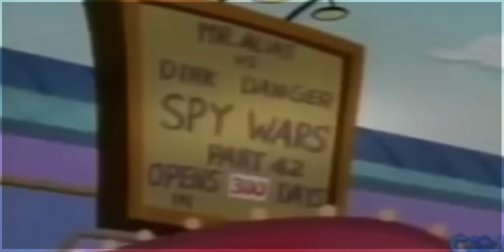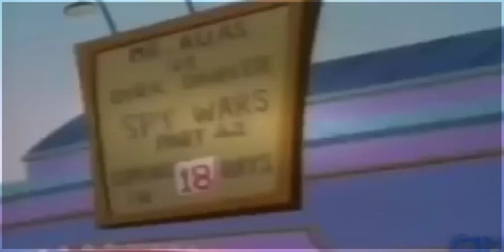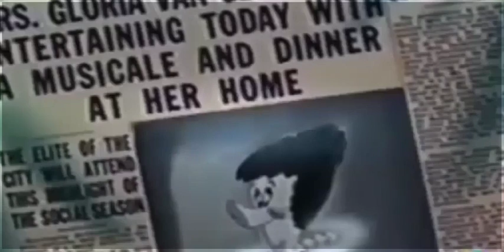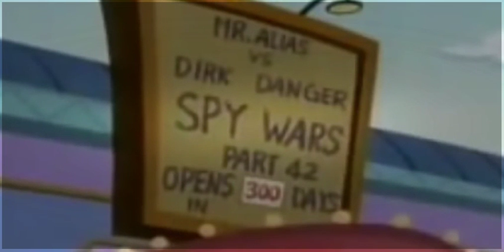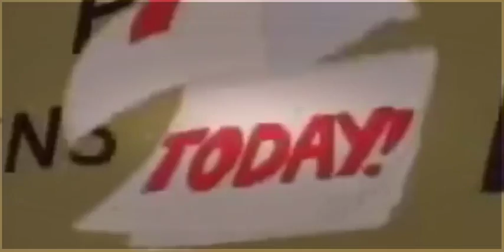NEW : Desenhos Animados Pica Pau 2016 1 Horas